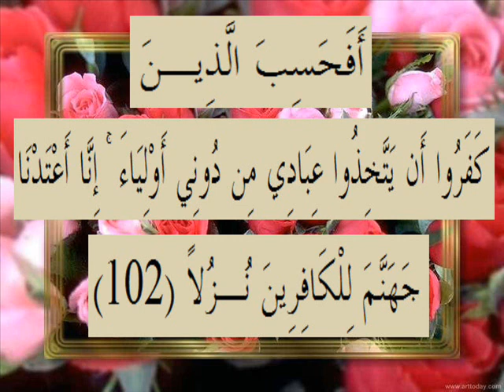القرآن الكريم سورة الكهف الأية 102